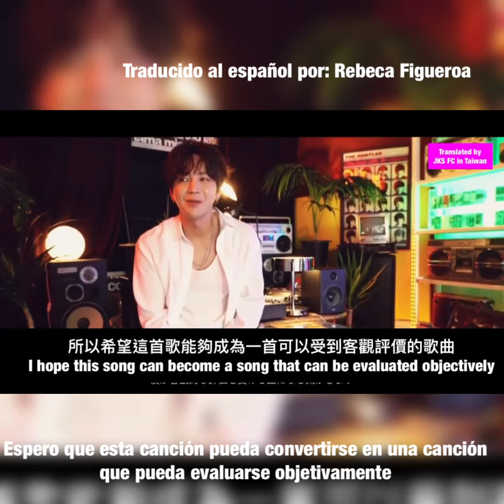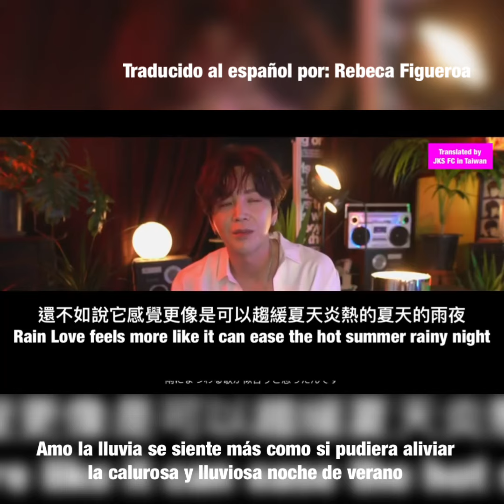Amagoi detrás de cámara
Video original

Traducción al inglés por
 CriJ Taiwan